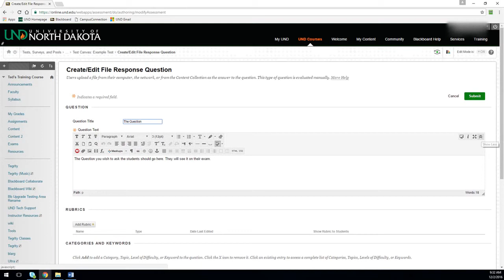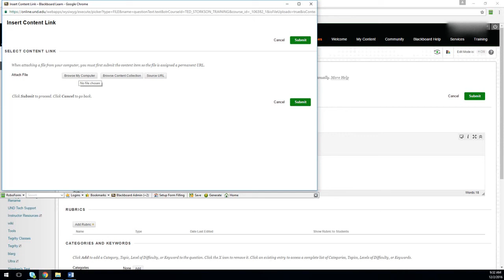Blackboard: How to Attach a File to an Exam Question*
This video will show you how to attach a file to an exam question in Blackboard.